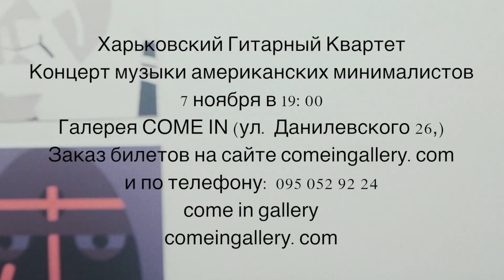Kharkov Guitar Quartet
Video by Anton Malyshev